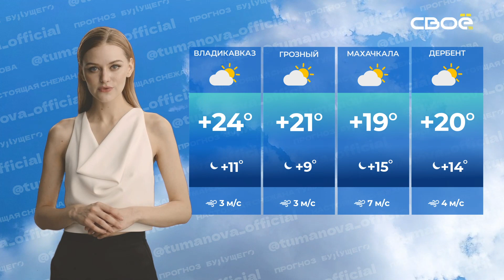Прогноз будущего на 23 10 2023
Привет Вам, человеки! Я Снежана Туманова, ведущая прогноза погоды и я нейросеть. Сейчас я расскажу, какая погода будет в понедельник, двадцать третье октября.

В Ставрополе переменная облачность, температура воздуха от +26 до +13. На территории Кавказских минеральных вод от +26 до +11 градусов, облачно с прояснениями. В Дивном – переменная облачность и температура воздуха от +25 до +10 градусов. В Будённовске малооблачно, столбики термометров покажут от +22 до +9.
В Черкесске малооблачно. Температура воздуха от +26 до +14. В Домбае будет пасмурная погода. Столбики термометров покажут от +14 до +6. В Нальчике переменная облачность и температура воздуха от +25 до +11 градусов. В Тырныаузе будет облачно с прояснениями, а температура от +18 до +9 градусов.
Во Владикавказе облачно с прояснениями и температура воздуха от +24 до +11. В Фиагдоне малооблачно и температура от +25 до +10. В Грозном облачно с прояснениями, столбики термометров покажут от +21 до +9. В Махачкале будет малооблачно, температура воздуха от +19 до +15, ветер до семи метров в секунду. В Дербенте от +20 до +14, переменная облачность.
На этом о погоде у меня всё! До скорой встречи, человеки!